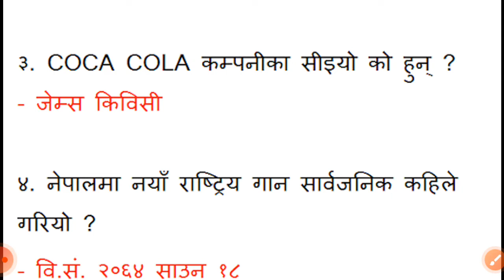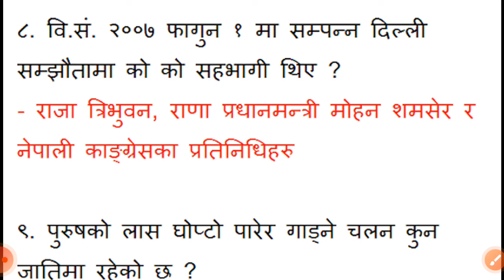Rastiya Banijya Bank Cash Assistant Level-4 Exam Question || Loksewa Important Question Level-4 Cash